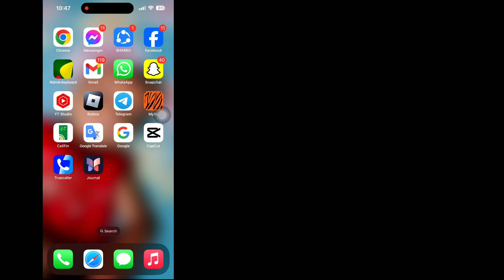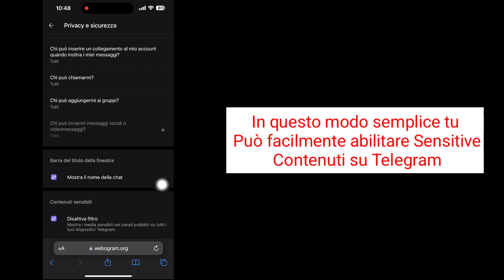Come abilitare i contenuti sensibili su Telegram 2024 (iOS)|Abilita Telegram per contenuti sensibili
Ecco, in questo video ti mostrerò come abilitare i contenuti sensibili su Telegram. Mostrerò il processo più semplice per abilitare facilmente Telegram sui contenuti sensibili. Quindi continua a guardare il video completo senza saltare per sapere come abilitare i contenuti sensibili su Telegram 2024 (iOS) | Abilita contenuto sensibile Telegram.

 La tua richiesta su come abilitare i contenuti sensibili su Telegram 2024 (iOS) |  Abilita Telegram contenuto sensibile:

 Abilita contenuti sensibili su Telegram.
 Abilita i contenuti sensibili su Telegram iPhone.
 Disattiva il filtraggio sui contenuti sensibili di Telegram.
 Disattiva i contenuti sensibili su Telegram.
 Abilita contenuti sensibili su Telegram ios.